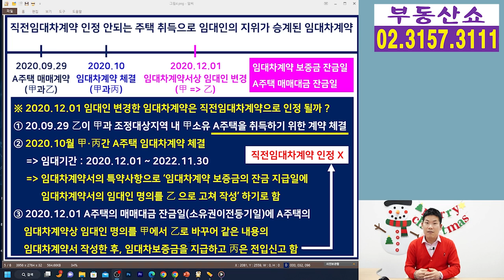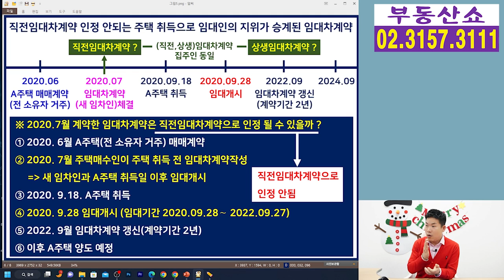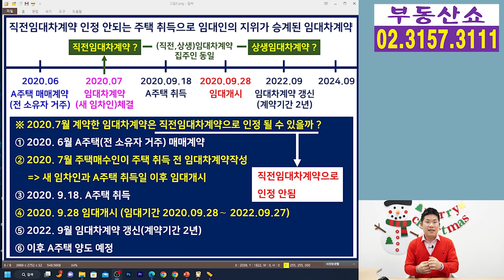직전임대차, 상생임대차 계약서상 집주인이 같은데 상생임대인이 안된다고 ?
전세계약 체결 후 주택을 취득하거나
전 집주인과 임대차계약은 체결됐지만
임차인 입주 전에 임대차계약서상 임대인을
새로운 집주인으로 변경하는 경우,
상생임대인이 될 수 있는
직전임대차계약에 해당되는지 알아보겠습니다.